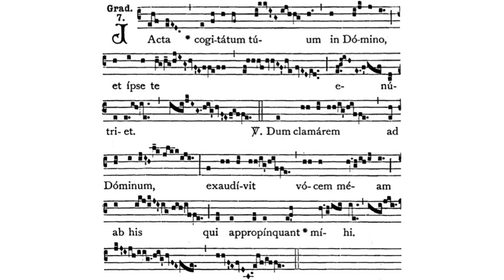Gregorian Chant - Julian D. Jankowski - Sunday within the Octave of the Sacred Heart - Gradual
This is the Gregorian Chant Gradual for the Sunday within the Octave of the Sacred Heart (3rd Sunday after Pentecost) sung by me (Julian D. Jankowski).